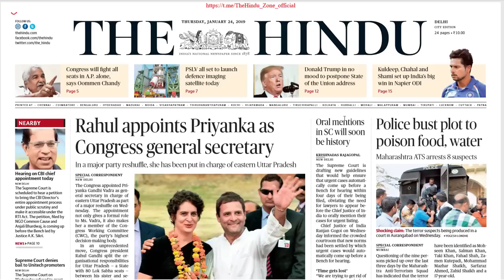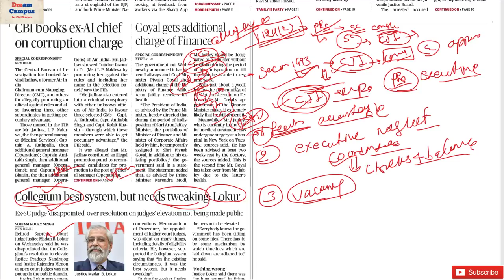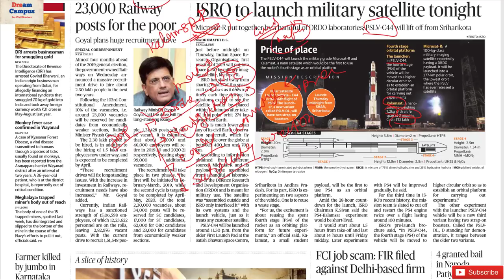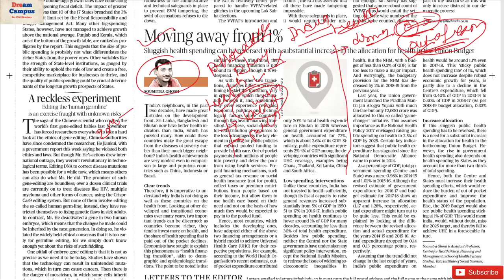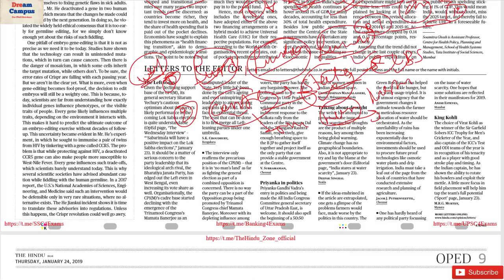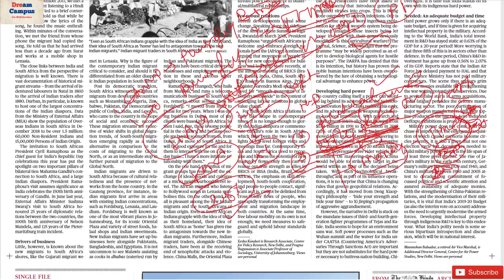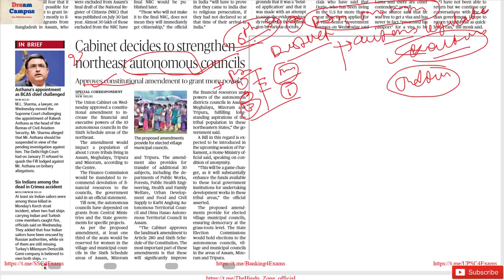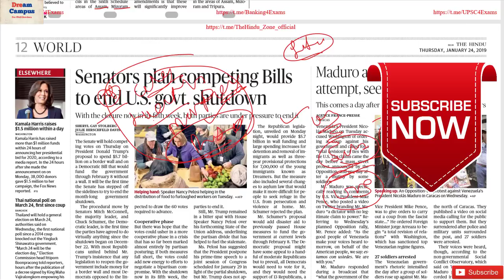Today's Hindu News paper 24 jan 2019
Explained very well following concepts
Collegium system of judicial appointment, India's health sector- challenges and way forward, India's defence sector and hard power policy, north east autonomous council- new proposed amendments
Most important topics for upcoming mains examinations of upsc uppsc and bpsc